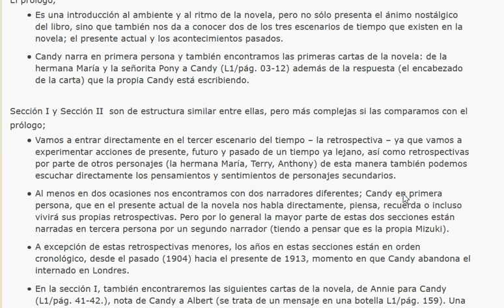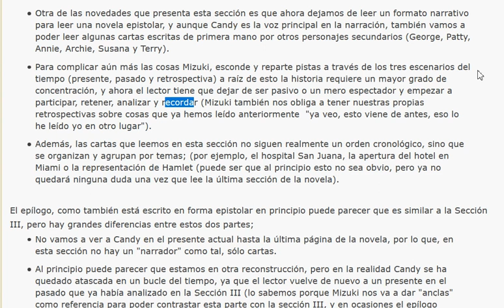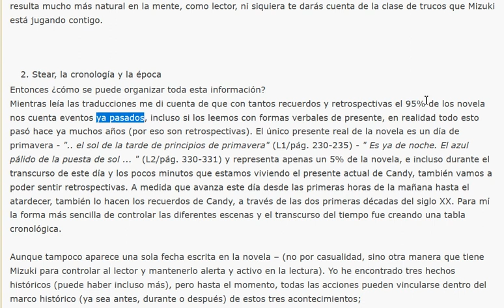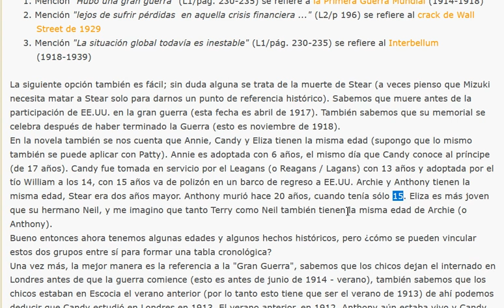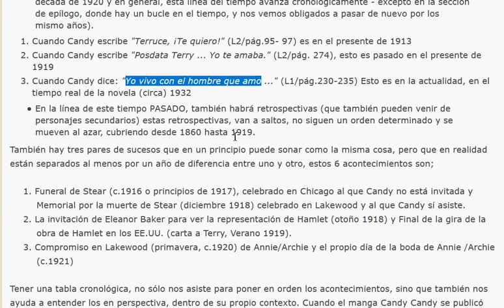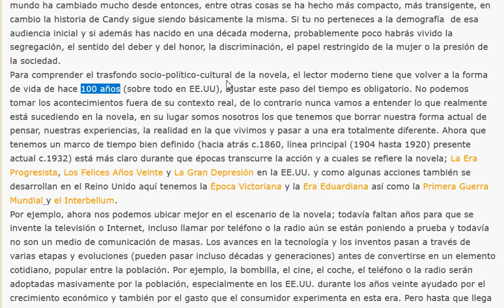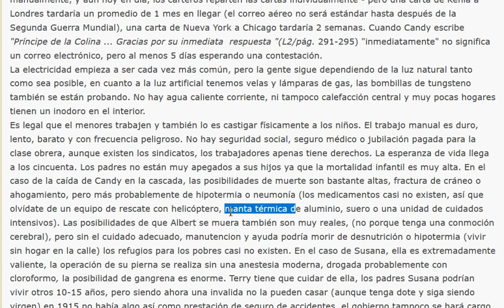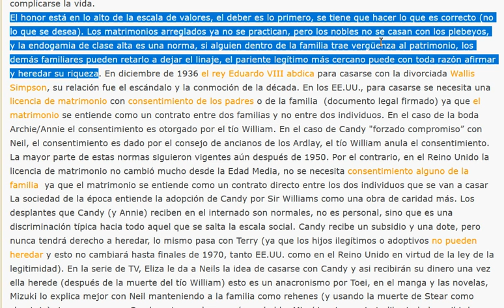desenmascarando a Anohito Candy Candy THE FINAL STORY 2#